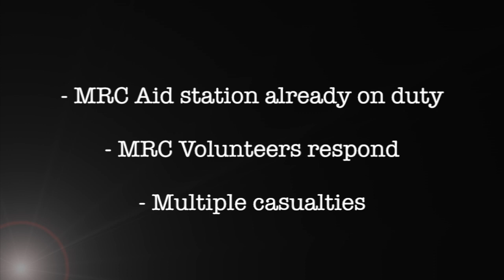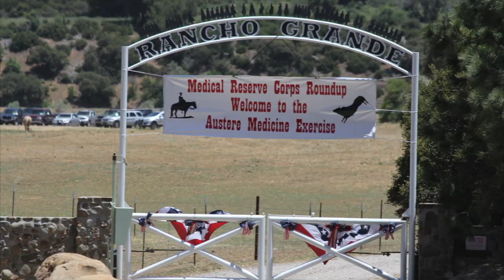Operation MRC Round Up 2012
Medical Reserve Corps exercise held by the Ventura County Emergency Preparedness Office; led by Dan Wall EPO Manager. The exercise was held in a remote part of Ventura County, 30 miles outside of Ventura, Ca.